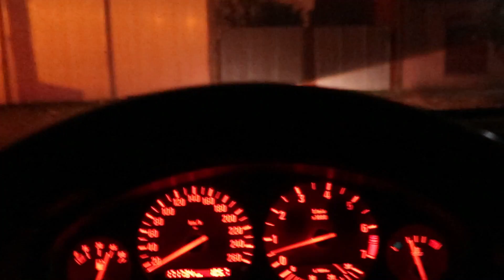ABRIMOS el motor de los BMW! *Junta de tapa 325i e36*/ Mark Demian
Tuve que cambiar la junta de tapa de valvulas del bmw 325 porque como vieron en el video anterior era tremendo como llenaba de aceite la camara de bujias. Asi que te invito a aprender conmigo como hacerlo porque no tengo idea como se hace!

No te olvides de pasar por mi tienda ONLINE y ayudarme con mis proyectos!

Abrazo grande!